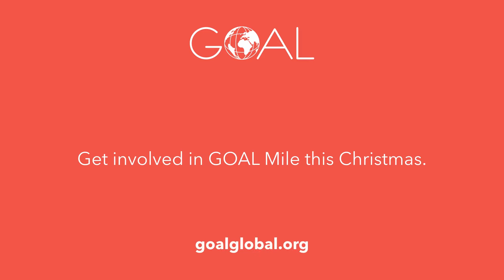5 things we love about an Irish Christmas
Number 4 is particularly brilliant.

Walk, jog or run the GOAL Mile this Christmas for a great cause. Get your your family and friends to join in at one of 130 locations around Ireland.